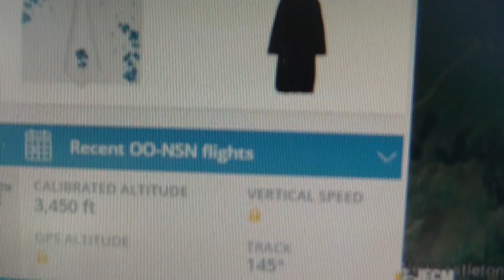NHV AgustaWestland AW139 OO-NSN